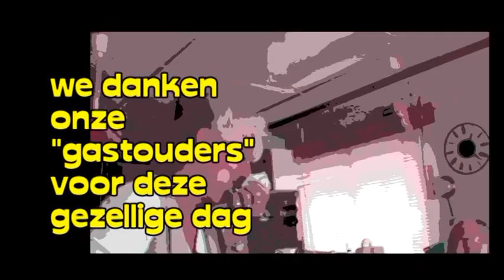Alkmaarse Schilderclub in Egmond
De Alkmaarse schildersclub "de Verwende kwasten"  te gast in Egmond a/Zee Juli 2009